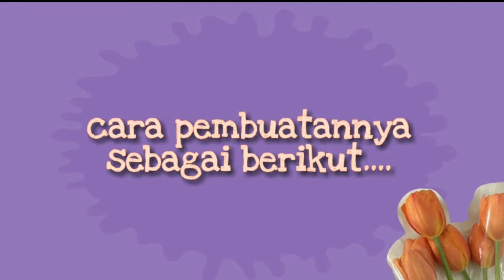🐰Cara Membuat Origami Kepala Kelinci | Origami Rabbit Head | Kreatif | Mudah Banget | DIY adc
Assalamu'alaikum sahabat kreatif!!
Di video kali ini aku akan membuat kepala kelinci dari kertas origami. Gimana? penasaran kan bagaimana cara membuatnya? Yuk langsung tonton aja full videonya yaa...

Thank's for watching, see you on my next video